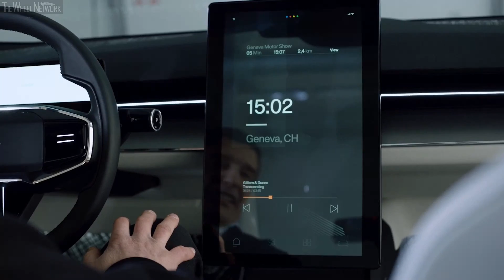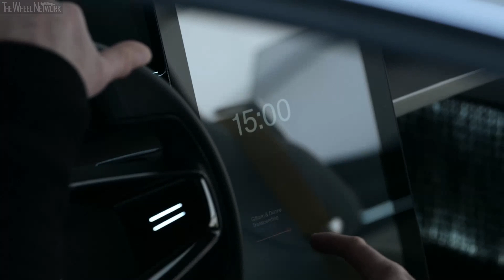Polestar Precept Concept Walkaround